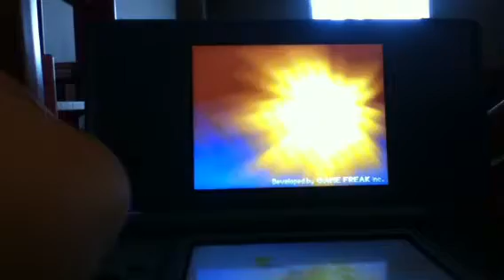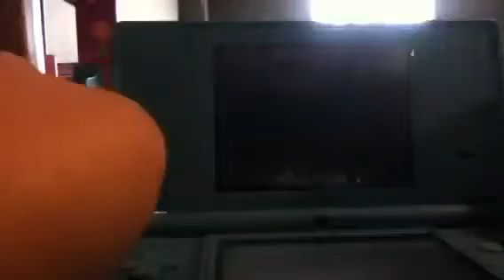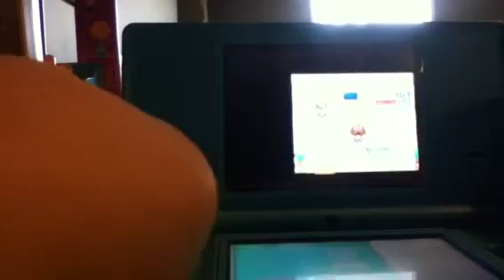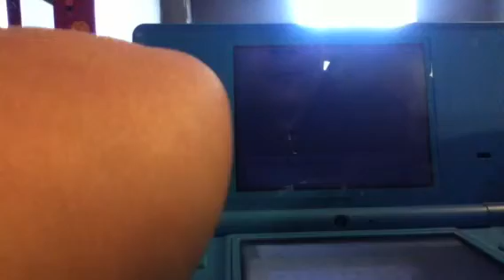Pokemon hart gold ep1